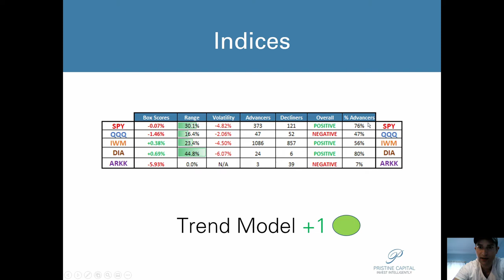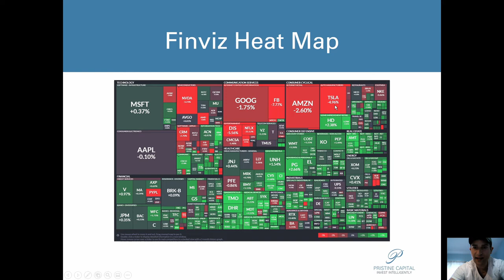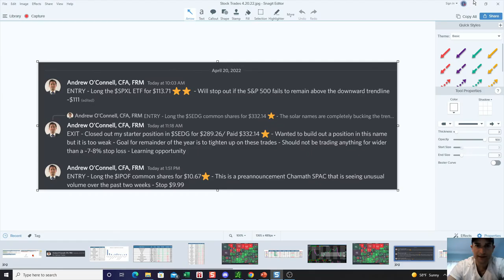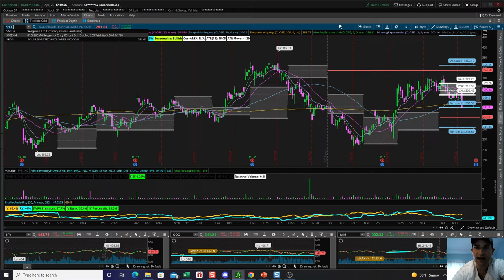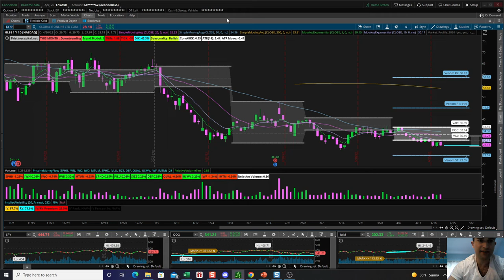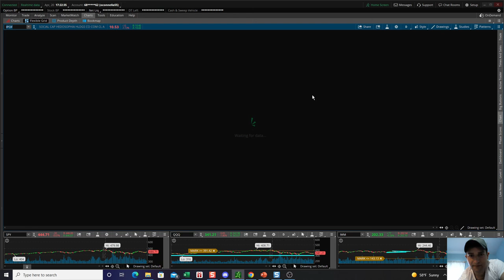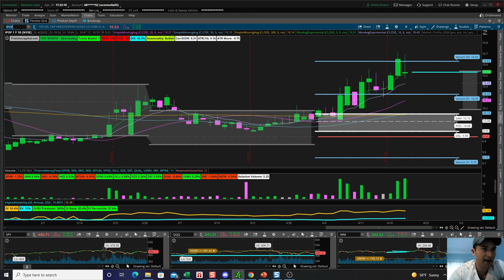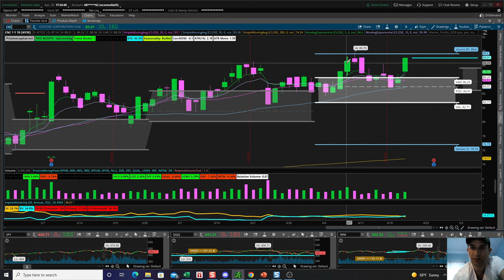Growth Stock Carnage 4.20.22